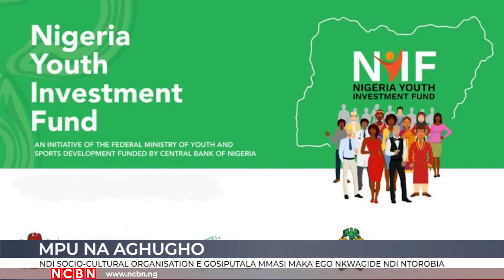AKUKO UWA N'IBE N'IBE NCBN - 15 OCTOBA, 2020